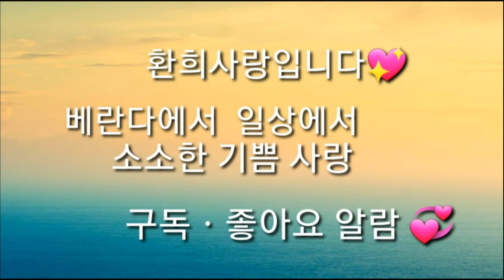[환희사랑 VLOG]3000원의행복/키우기쉬운 공기정화식물/번식하기/스킨답서스 종류/베란다정원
3000원의 행복도 누려보셔요
실내 공기정화 식물 스킨답서스
종류와 번식하는법 이야기입니다
 식물키우기 초보님께서는
스킨답서스 함 키워보셔요
 여름에도 시원하게 해줍니다